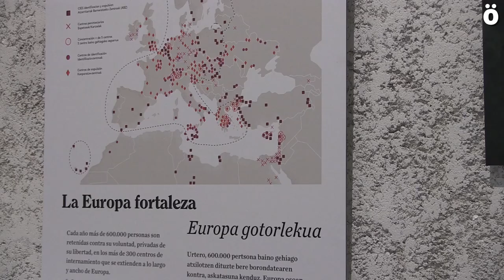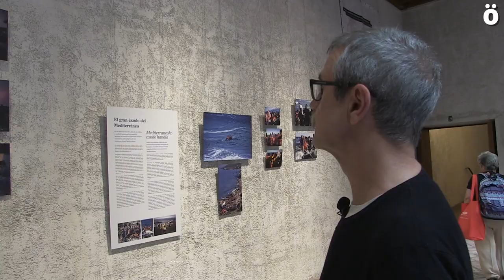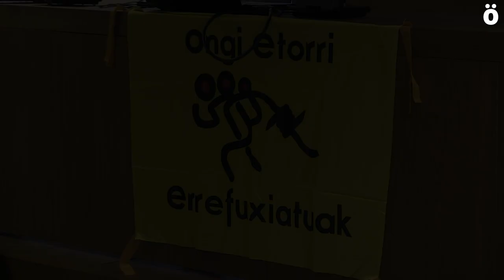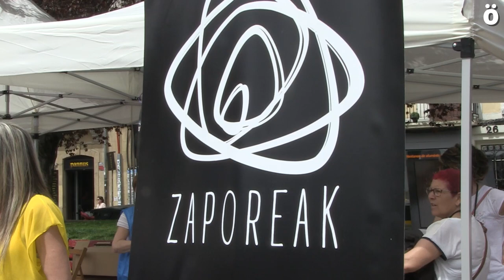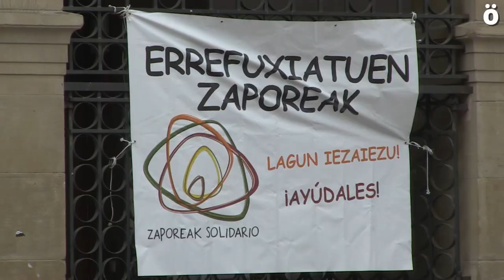Encuentro estatal sobre migraciones y solidaridad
Durante el fin de semana, diferentes ONGs y asociaciones pro derechos humanos y de solidaridad con las personas migrantes y refugiadas, han celebrado en Iruñea un encuentro en el que han apostado por la desobediencia frente a la criminalización de la solidaridad hacia las personas migrantes.